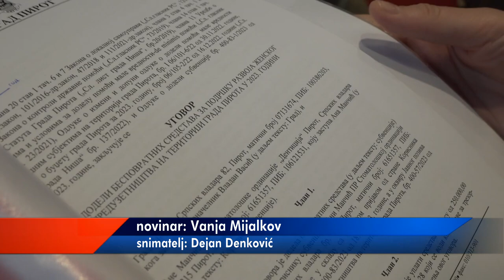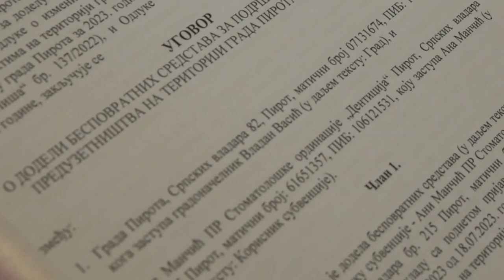PODRŠKA PIROĆANKAMA PREDUZETNICAMA